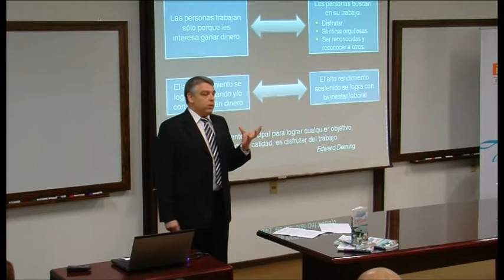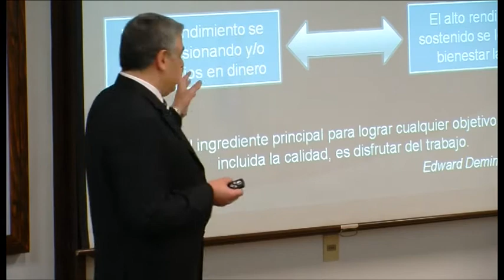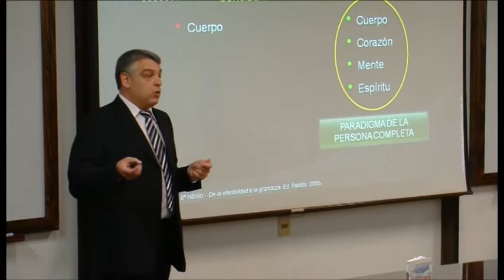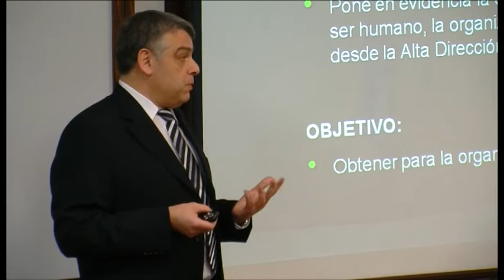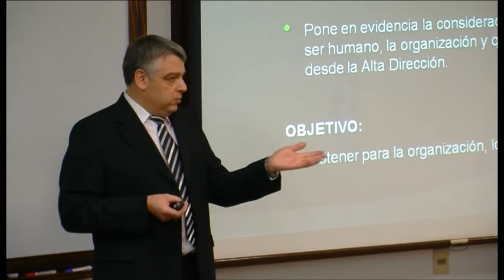Diálogos ISEDE - Los "cimientos invisibles" de su organización - Marcelo Colombo (Arg.)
Resumen de la primera edición del año de "Diálogos ISEDE", realizado el lunes 27 de mayo de 2013 con el expositor argentino Marcelo Colombo, quien nos presentó su modelo sobre la gestión humana en las organizaciones.